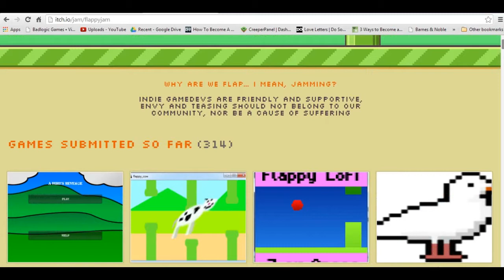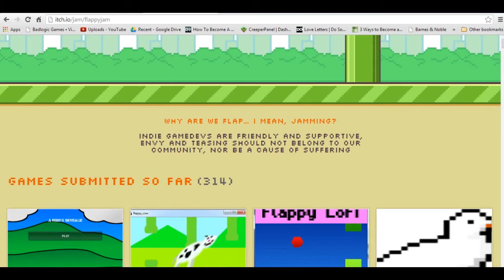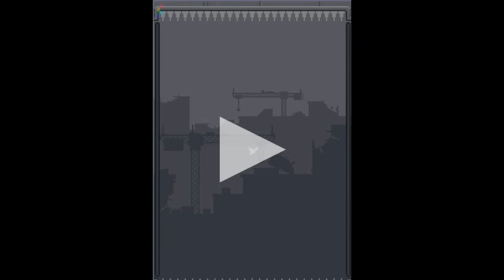Jupi Plays Indie Games: ALL THE INDIE GAMES [Flappy Jam] [Part 8]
I have decided to play all of the Flappy games!! All of these games were made to support the creator of Flappy Bird!